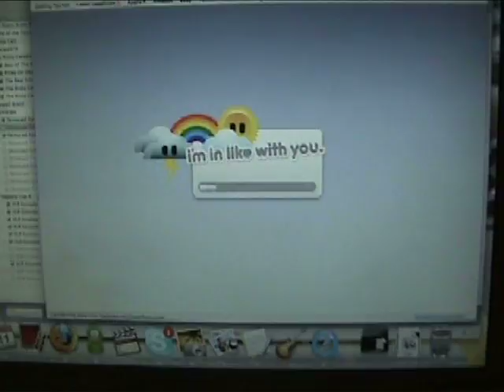the internet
[hides behind your arm] oh hai.
he's awesome.